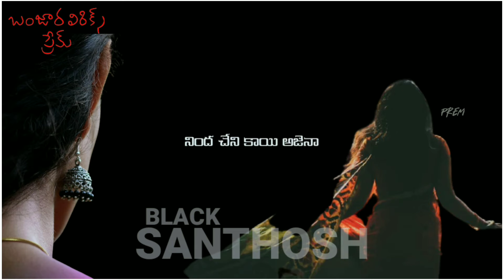ℬ𝒶𝓃𝒿𝒶𝓇𝒶 ℒ𝓎𝓇𝒾𝒸𝒶𝓁 𝒮𝓉𝒶𝓉𝓊𝓈 𝒱𝒾𝒹ℯℴ'𝓈#ℬ𝒶𝓁𝒶𝓀𝓇𝒾𝓈𝒽𝓃𝒶𝓈𝒾𝓃ℊℯ𝓇𝓈ℴ𝓃ℊ𝓈#ℬ𝒶𝓃𝒿𝒶𝓇𝒶𝓁ℴ𝓋ℯ𝓈ℴ𝓃ℊ𝓈#𝒩ℯ𝓌 𝓁ℴ𝓋ℯ 𝓈ℴ𝓃ℊ